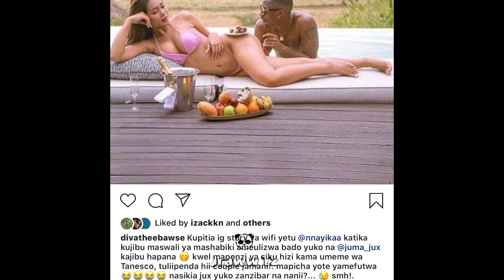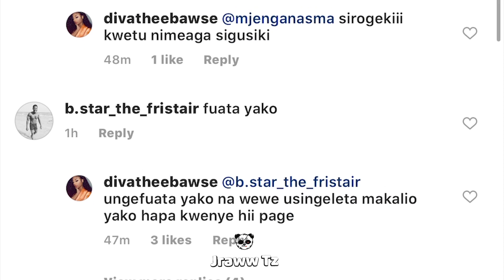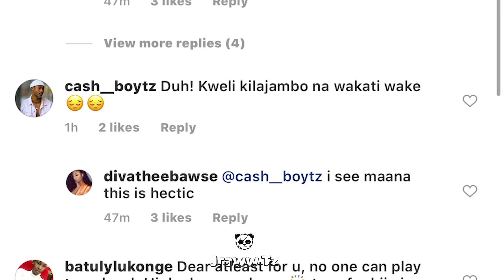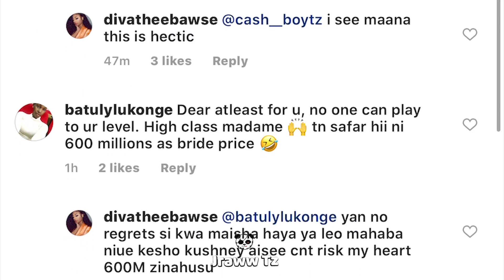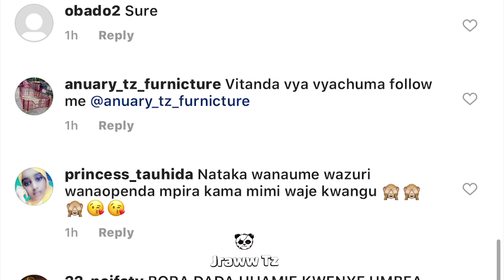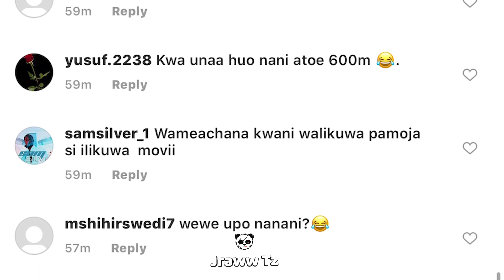DIVA Adai Jux na Mpenzi wake wa Kichina WAMEACHANA....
Kutoka katika page ya Diva Loveness ameandika

"Kupitia ig story ya wifi yetu @nnayikaa katika kujibu maswali ya mashabiki ameulizwa bado yuko na @juma_jux kajibu hapana .. kwel mapenzi ya siku hizi kama umeme wa Tanesco, tuliipenda hii couple jamani!. mapicha yote yamefutwa ... nasikia jux yuko zanzibar na nanii?.. smh!